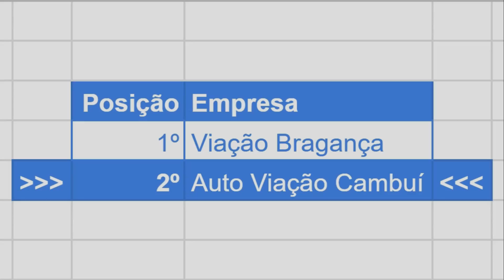Destinos: AUTO VIAÇÃO CAMBUÍ | Linhas interestaduais operadas pela empresa